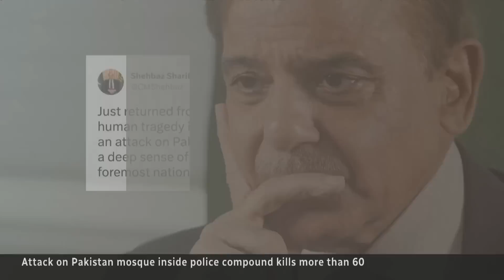Pakistan mosque bombing kills at least 59 people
A suicide bomber struck a mosque located inside a police compound om Peshawar, Pakistan, killing at least 59 people and injuring more than 150 others, most of them police.